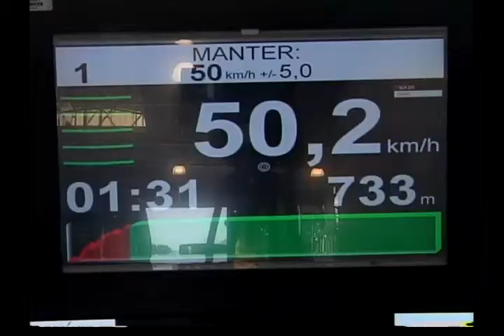Jogo Aberto Regional Campinas 20 08 2012 - bloco 03